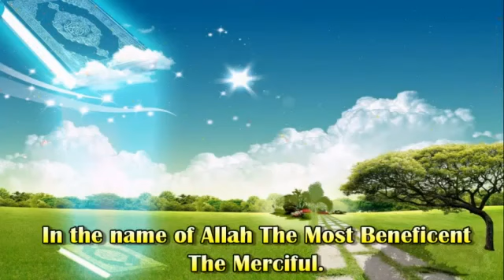81 Surah At Takwir By Sheikh Abdur Rahman As Sudais